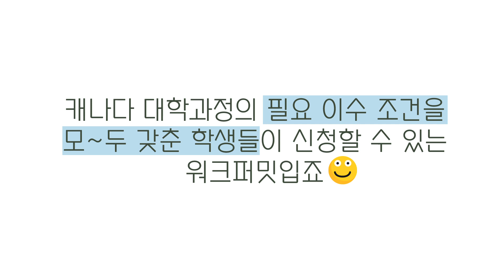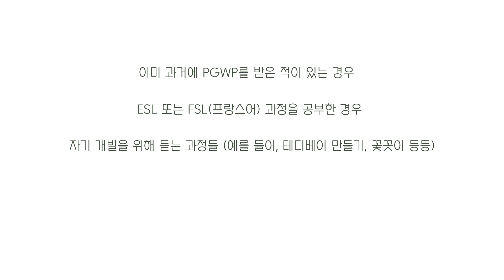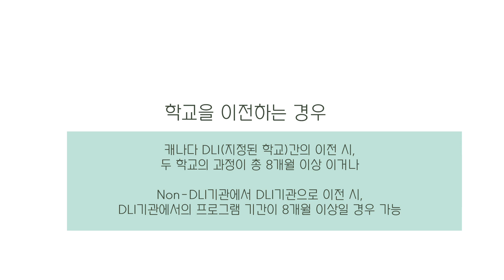캐나다 유학생들이 신청 가능한 꿀같은 퍼밋! PGWP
캐나다 유학 준비하시면서 이민... 생각을 안할 수 없죠--!!!
유학하시는 분들에게 꿀같은 퍼밋이 있는데요!! 그것은 바로.
Post-Graduation Work Permit! (PGWP)

[자세한 내용을 보고 싶으시다면 아래 링크 클릭!]